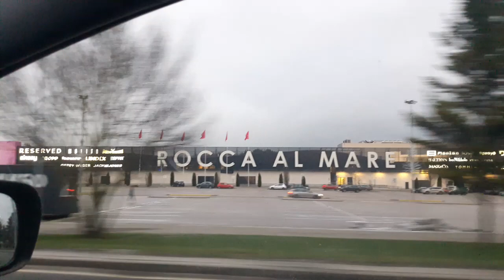To Tabasalu (Kalda 58-2) from Rocca al Mare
We have a nice house for rent at Tabasalu check it out

Kalda tn 58/2, Tabasalu alevik, Harku vald
Hubane ja modernne maja 13km Vabaduse väljakult
 Hubane ja kaasaegne kaminaga maja Tabasalus. Suur ja hooldatud krunt. Maja asub 13 km kaugusel Vabaduse väljakult. Majas on uus köögitehnika ja parkettpõrand. Mõistlikud kommunaalkulud mis jäävad vahemikku 180-240 EUR talvel ja 50-80 EUR suvel

Cozy and modern house 13km from Freedom Square

 Comfortable and modern house with a fireplace in Tabasalu. Large and maintained plot. The house is located 13 km from Vabaduse Square. The house has a new kitchen equipment and parquet flooring. Reasonable utilities expenses which range from 180-240 EUR in winter and 50-80 EUR in summer

Уютный и современный дом13 км от площади Свободы

 Уютный и современный дом с камином в Табасалу. Большой и ухоженный участок. Дом расположен в 13 км от площади Вабадусе. В доме установлено новое кухонное оборудование и паркет. Разумные коммунальные услуги, которые варьируются от 180-240 евро зимой и 50-80 евро летом